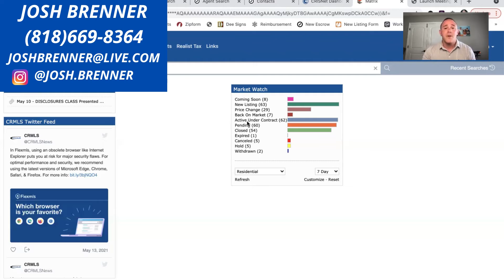Westlake Village | Housing Market | May | Week 2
This is the BEST video to find out what is going on in the WESTLAKE VILLAGE and CONEJO VALLEY housing market.  Westlake Village is an incredible place to live.  You must check out this video if you plan on moving to Westlake Village and the Conejo Valley.